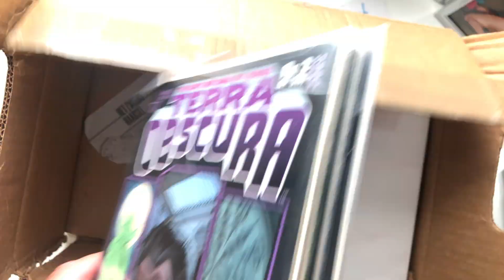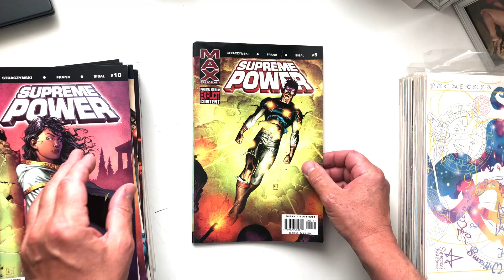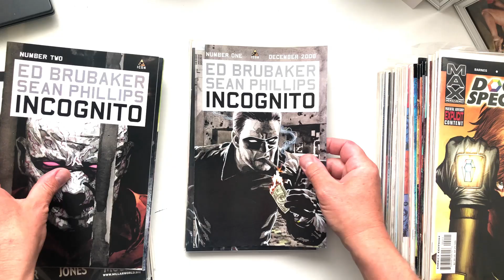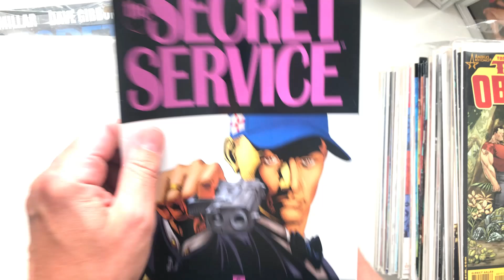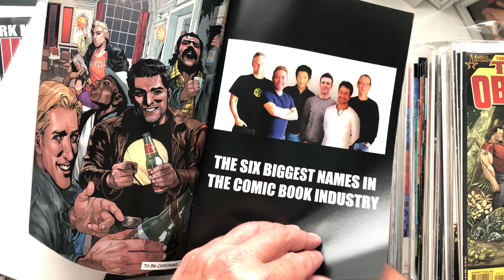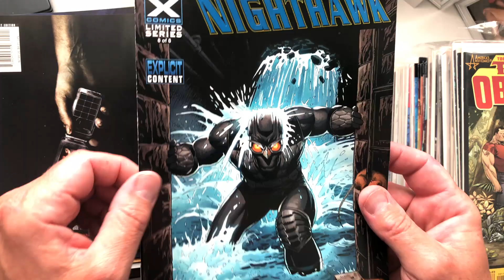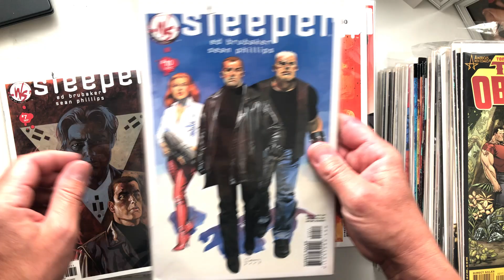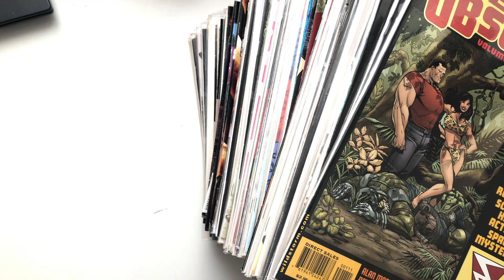Perry Evel Vlog.145 ....Some Really Good Stuff From Belgium!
...unboxing comicbooks